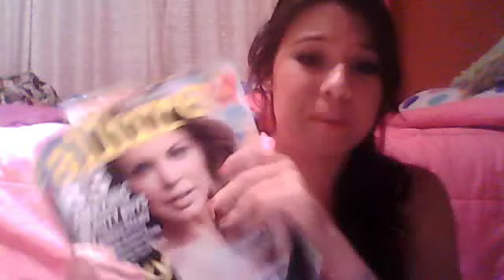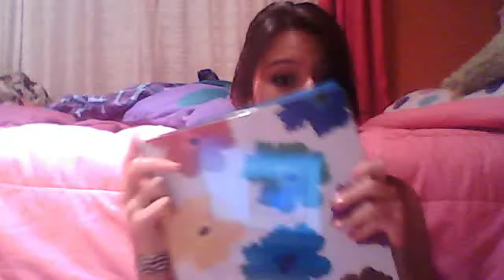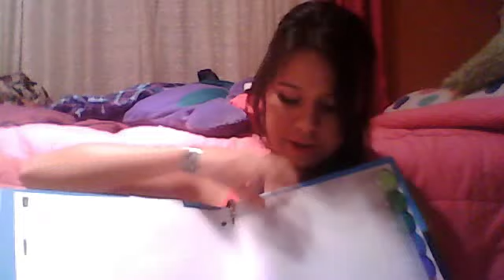school supplies haul 2011(:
all things purchased at walmart,or meijer.